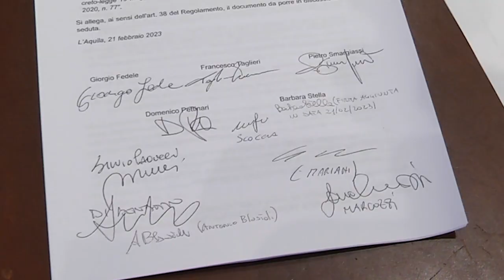Consiglio straordinario su Superbonus: intervento di Paolucci (PD)